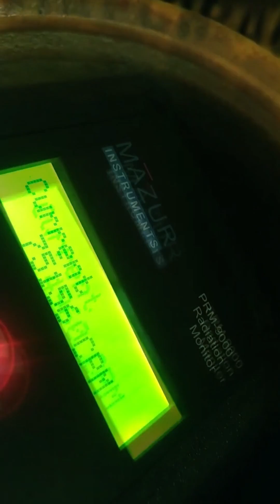Revigator: the Antique Water Jar that Infused Radioactivity Into Drinking Water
The radium ore Revigator was a product made in the 1920s and marketed for health benefits. It was a water container lined with radioactive uranium ore containing high amounts of radium, meant to infuse radon gas into the water. While no deaths are directly linked to the antique product, researchers have verified that the radioactivity it imparted into the water was well above safe limits. But the radioactivity was the least of this products problems, because the main concern they discovered was that it also leeched toxic levels of heavy metals like Uranium, arsenic, lead and vanadium into the water, more so if any the liquid inside was acidic, like with lemonade. This product was discontinued by the 1930s, but hundreds of thousands of units were sold in its brief appearance in history. This antique contains a considerable amount of radiation, measurable from a foot away. @RadioactiveDrew calculated that the inside of his Revigator produced somewhere upwards of 17 million CPM over its total surface area.